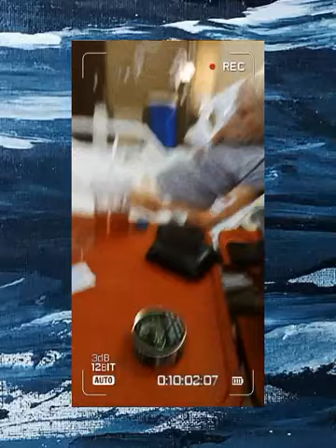Trip to Hospital